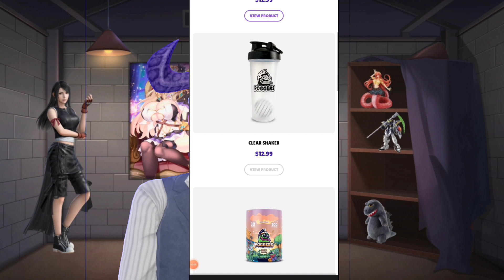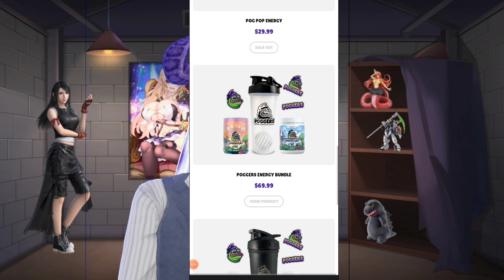I play the Skull Merchant for the first time (letsplay deadbydaylightkiller)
as promised here is the link to the ‎@POGGERS  site and don't forget to use Bushido on your purchase